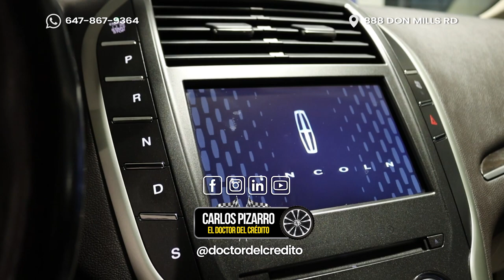No tengo palabras para expresar esta gran experiencia - 2018 Lincoln MKC Reserve- Doctor del Credito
Ven por tu 2️⃣0️⃣1️⃣8️⃣ Lincoln MKC Reserve 🚙

Vengo desde 𝗡𝗶𝗮𝗴𝗮𝗿𝗮 𝗙𝗮𝗹𝗹𝘀📍𝗢𝗻𝘁𝗮𝗿𝗶𝗼🇨🇦

No tengo palabras para expresar la gran experiencia que tuve. Estoy muy contento y orgulloso de tener esta linda camioneta. Muchas gracias a Carlos Pizarro el doctor del credito por ayudarme. 🇨🇺📍🇨🇦